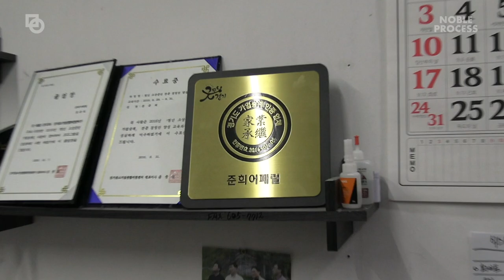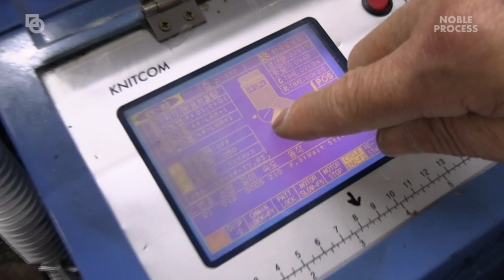Socks Factory in Korea. Socks Mass Production Process